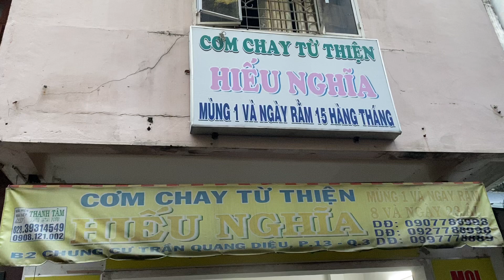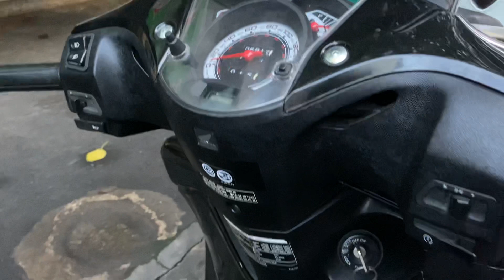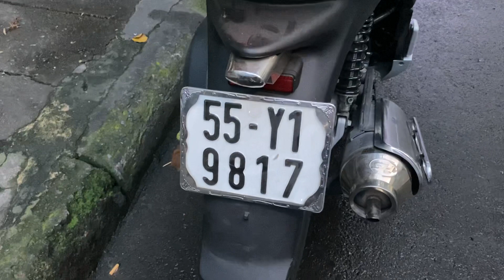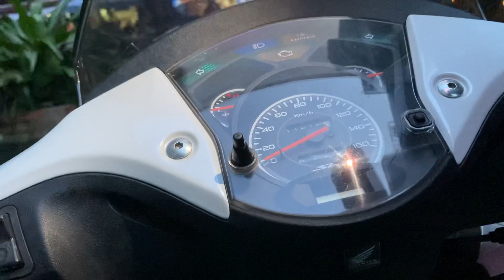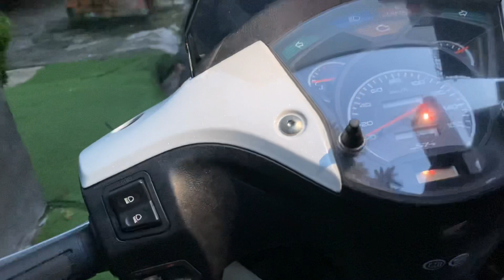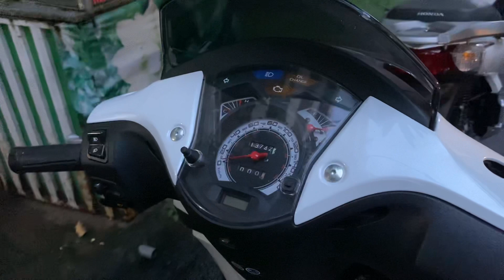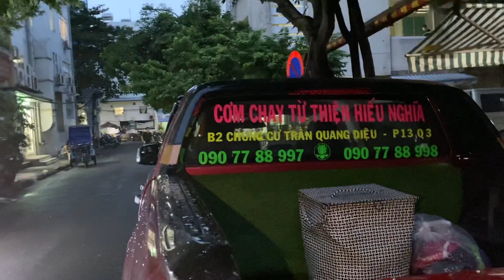XE HONDA SH ĐẸP 0907788998